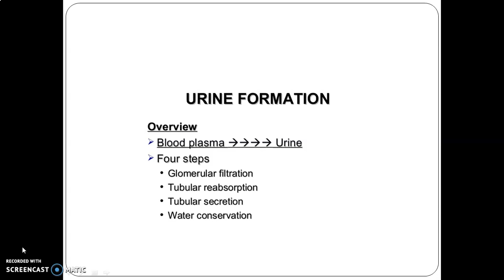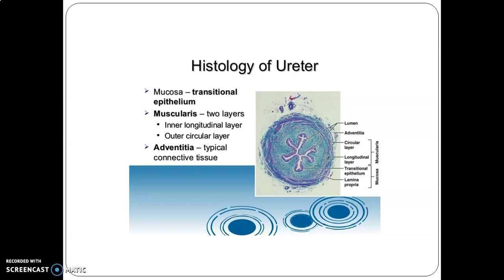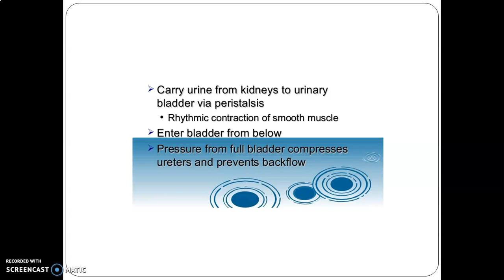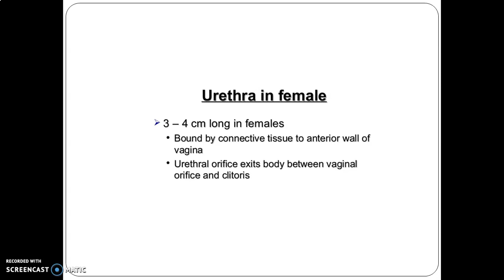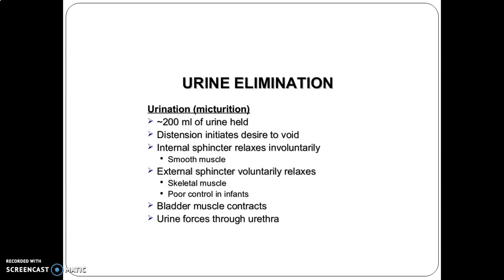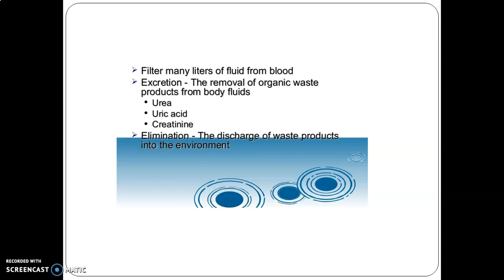urinary system 3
in this video, the viewer will learn about  urinary system organs  & its anatomy with function. .